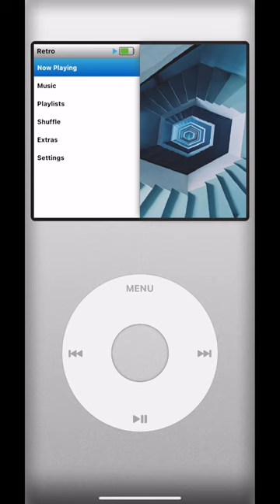iPod Emulator App on iPhone 11(Retro Music Player)